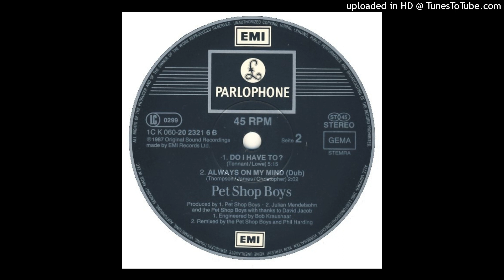Pet Shop Boys- B1- Do I Have To